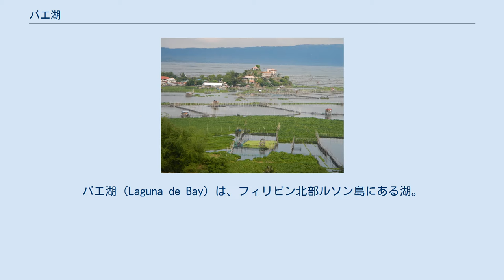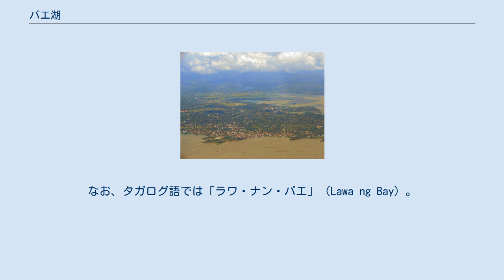バエ湖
バエ湖（Laguna de Bay）は、フィリピン北部ルソン島にある湖。
ラグナ湖とも呼ぶ。
メトロ・マニラ（Metro Manila）とカラバルソン地方（CALABARZON, Region IV-A）に跨っている。
 フィリピン最大の湖であり、火山噴火の降下物および地盤の隆起によってマニラ湾から分離したものである。
 表面積は約900km2。
湖の形状は、2つの大きな半島と、それに連なるタリム島（Talim Island）により、アルファベットのWに近い形状をしている。
 その大きさの割には水深は浅く平均すると2.8mほどしかない。
北西のパシッグ川からマニラ湾へ流出し、乾期には湾から海水が逆流する。
湖水は有機物に富み循環もよいため魚影が濃く、ティラピアをはじめとする養殖漁業が非常に盛んで、年間漁獲高は12万tにのぼる。
しかし一方で、過剰養殖や周辺地区からの栄養分の流入によって水質汚濁が進んでいる。
 スペイン語の「ラグナ・デ・バエ」の「ラグナ」とはスペイン語で湖を意味し、南東部のラグナ州はそのまま「湖の州」ということになる。
現地ではバエ湖のことを「ラグナ・レイク」（Laguna Lake）と呼んでいる。
これは統治下のアメリカ人が広めたもので、日本語に直訳すると「湖湖」になる。
なお、タガログ語では「ラワ・ナン・バエ」（Lawa ng Bay）。
また、「バイ湖」ということもある。
 バエ湖の風景 バエ湖の風景